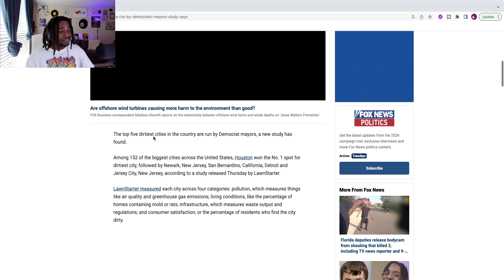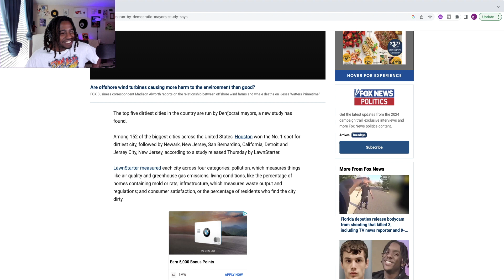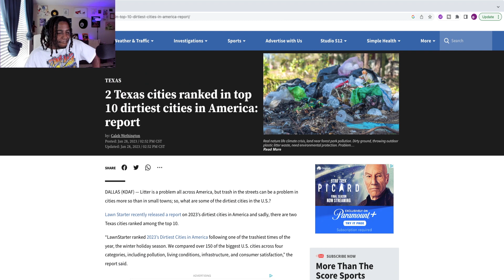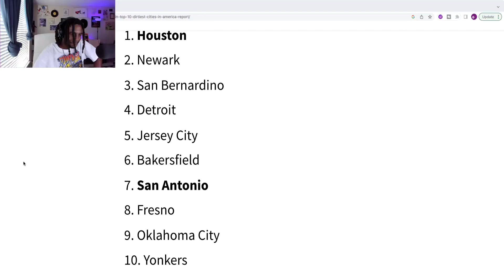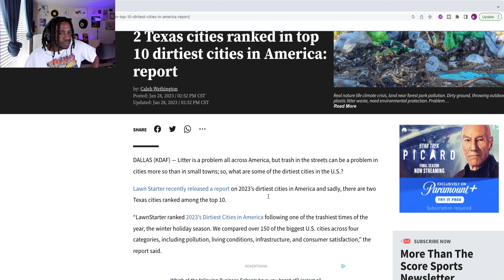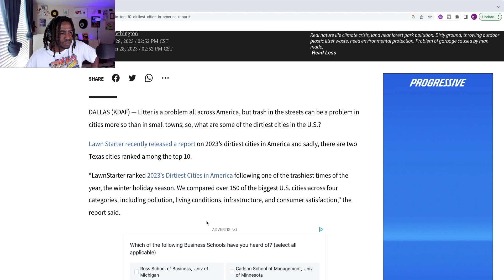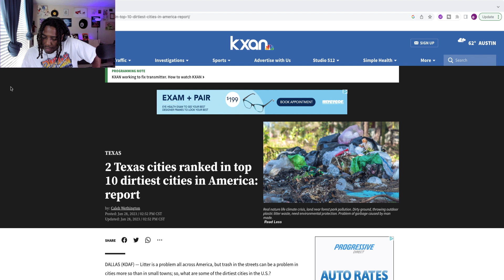Dirtiest Cities In America Ranked | Crack In The 80's Podcast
Dirtiest Cities In America Ranked according to Fox New's. According to the petty FOX, the cities with the most pollution are ran by Democratic Mayors.

⬇︎ Pick Your Stop Below ⬇︎

00:00 New York Isn't DIRTY!
00:37 5 Dirtiest Cities In America
03:21 Newark Looks Like The Bronx In The 80's
06:19 Politics Are To Blame